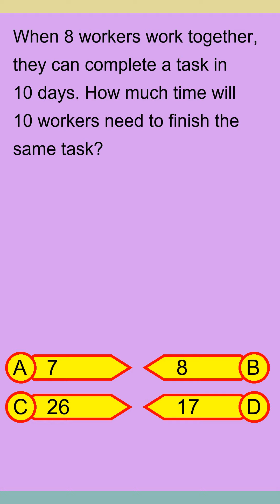Brain Teaser MCQ Y 27Aug24 0215